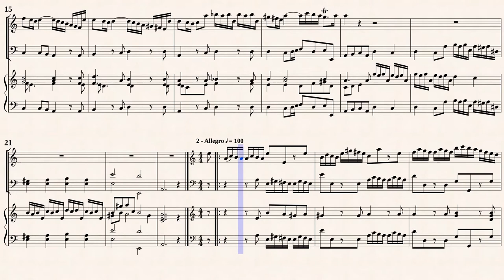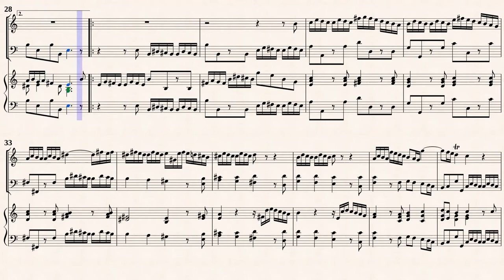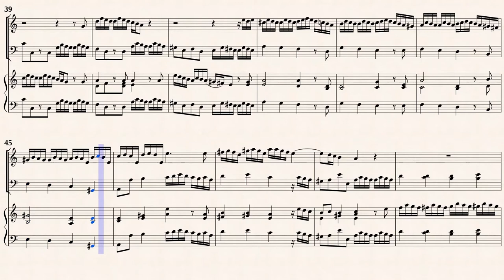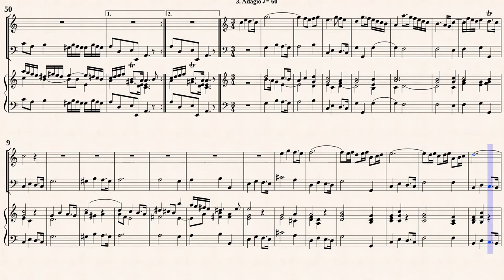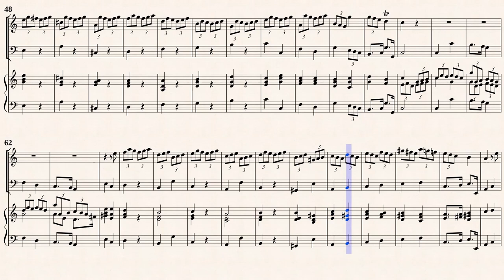Albinoni, T. _ Violin Sonata Op.6 No.6 in a-moll [Recorder, Viol, Hch]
Violin Sonata Op.6 No.6 in a-moll
Transcribed for Rec, Vla. d. g. and Hch
from IMSlp# 202312 PDF File.